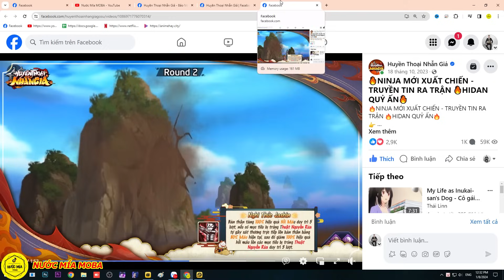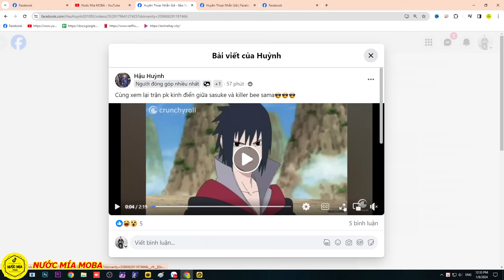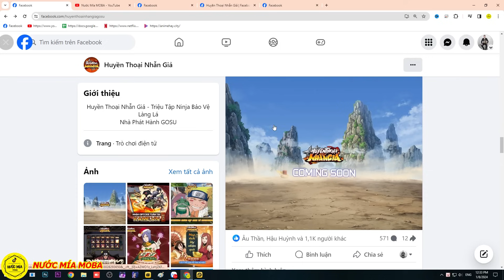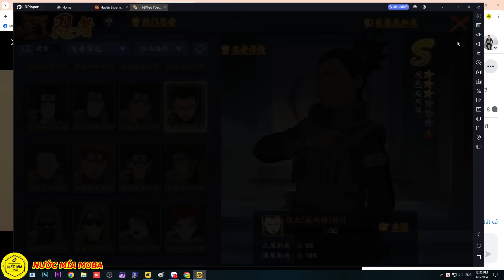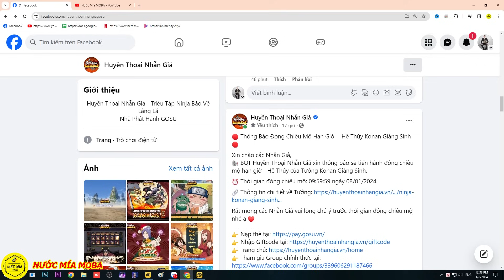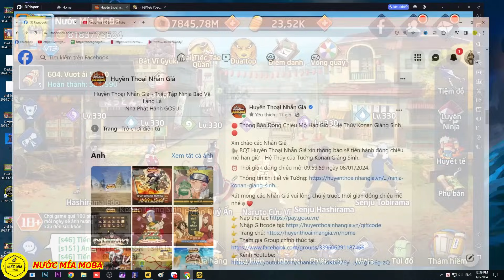Huyền Thoại Nhẫn Giả - Dự Đoán Ninja Mới Đợt Này Sẽ Là Ai? KONAN Giáng Sinh Bị Xóa Khỏi Chiêu Mộ Rồi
Thông tin các Giftcode Chung:
Quà Mừng Chiêu Mộ - MUNGCHIEUMO
Quà Chào Mừng Nhẫn Giả  - CHAOMUNGNHANGIA
Quà Chào Mừng Tân Thủ - CHAOMUNGTANTHU